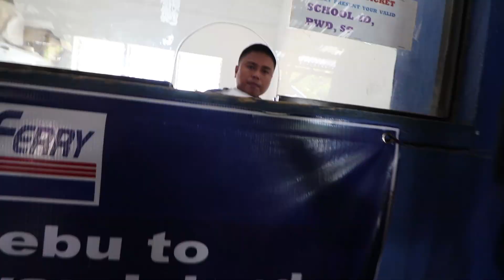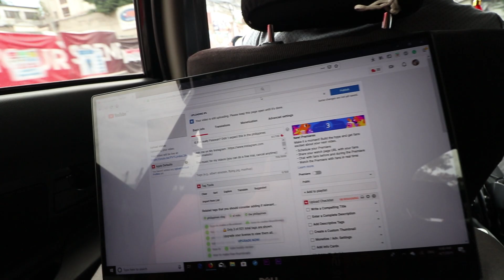Bad Day in the Philippines had an unexpected Turn ! Feat. Bugoy Drilon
Leaving Bantayan Island and going to Cebu City for an unexpected meeting.

My Laptop ( great for YouTube)